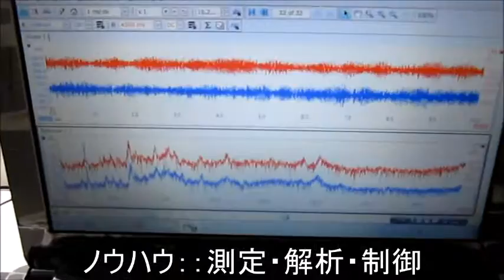音圧測定制御に基づいた表面改質処理：超音波技術 ‹超音波システム研究所 ultrasonic-labo›